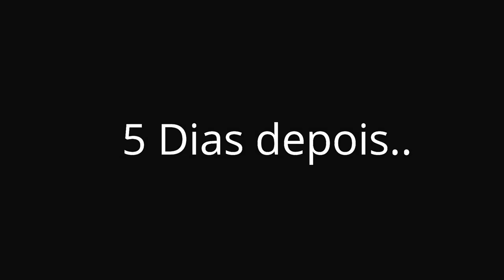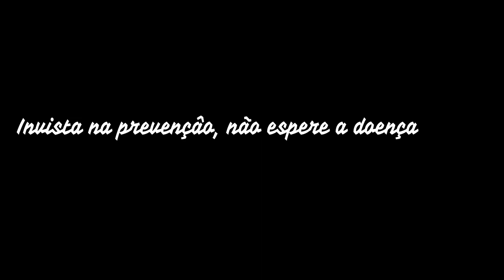TRACOMA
Produção de vídeo por discentes da Faculdade Evolução, do curso de Enfermagem, sendo este instrumento avaliativo da disciplina de Microbiologia.
Instituição: Faculdade Evolução Alto Oeste Potiguar.
Docente orientador: Rafael Tavares Silveira Silva.
Discentes: Francisca Andressa, Lannaia Carlos e Maria Elane.
Edição do vídeo: Marcelo Henrique.